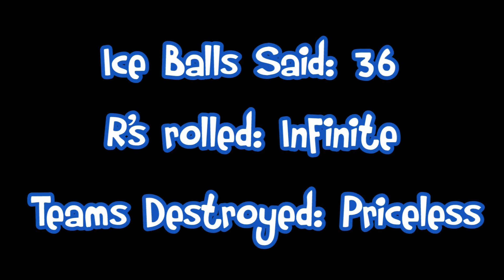Ice Balls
Another video!!

Welcome to the world of Brett and Sammy on caffeine/sugar highs at like 12:00am. Damn we talk a shit ton about balls.

~Team Mighty Panda